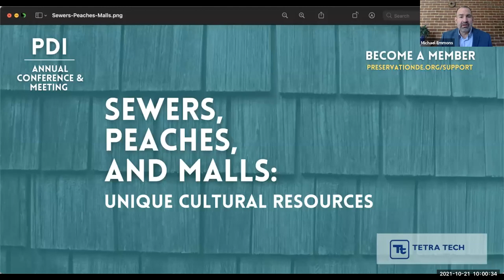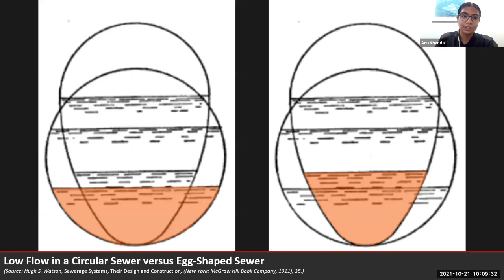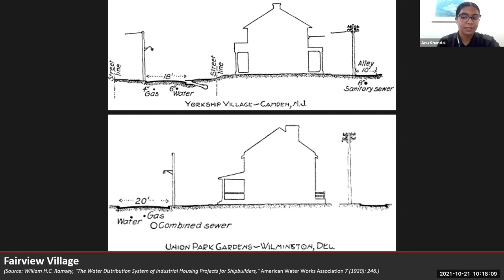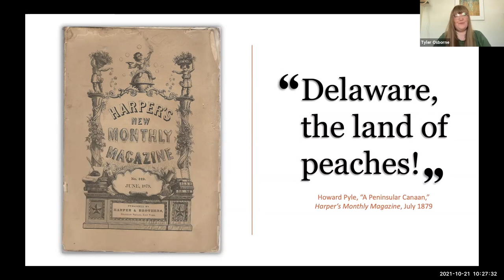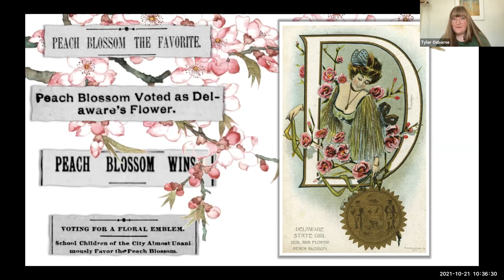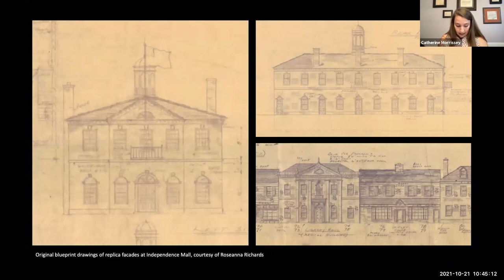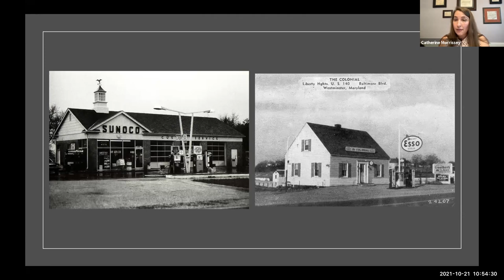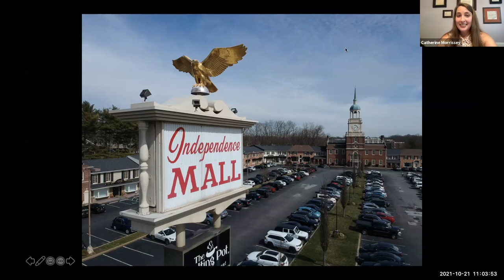Sewers, Peaches, and Malls: Unique Cultural Resources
New Jersey’s Brick Sewer Infrastructure as a Historic Resource (Anu Khandal, Christina Servetnick, Cregg Madrigal, and Elizabeth Davis, New Jersey Department of Environmental Protection)
History of the Peach in Delaware (Tyler Osborne, Delaware State Parks)
Shopping at an American Icon: Independence Mall and the Rise of Early American Commercial Buildings (Catherine Morrissey, Center for Historic Architecture and Design)